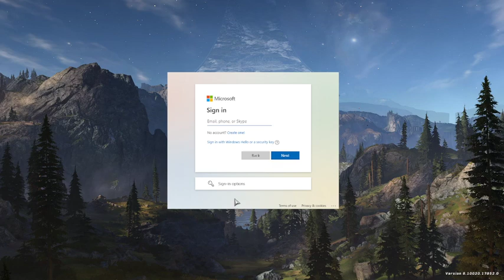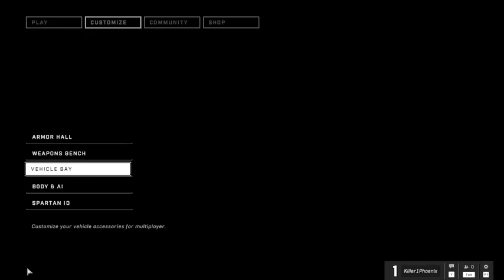Oh my god [insert male operatic music]